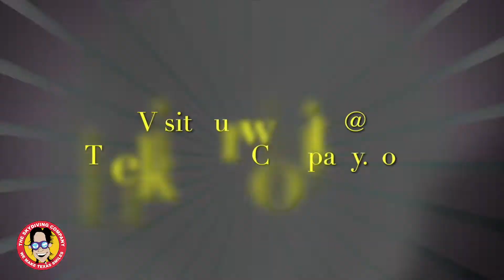The Skydiving Company DaJuan From Dallas, Texas